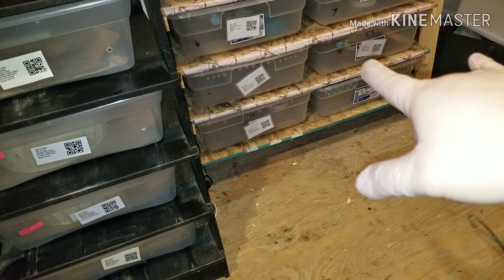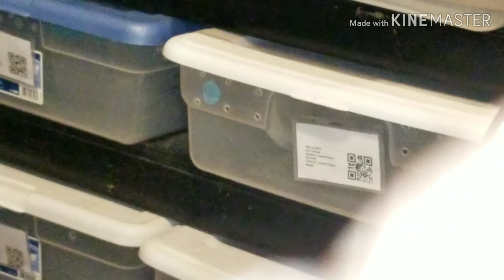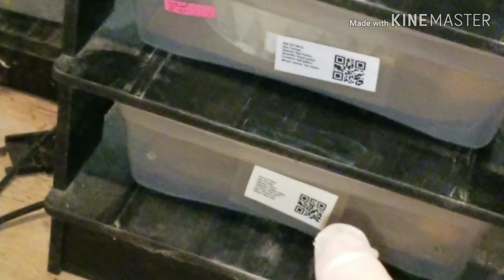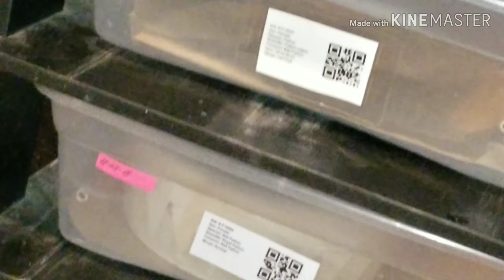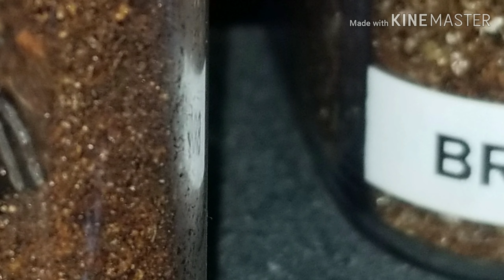Ballypython Ovulation Update Vlog# 407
vlog#407
Mail:
Becky & Andy
Underwood N.D.
58576